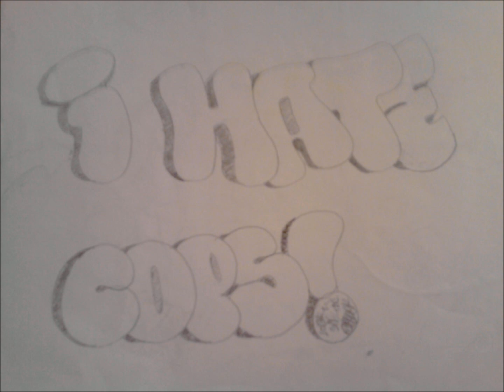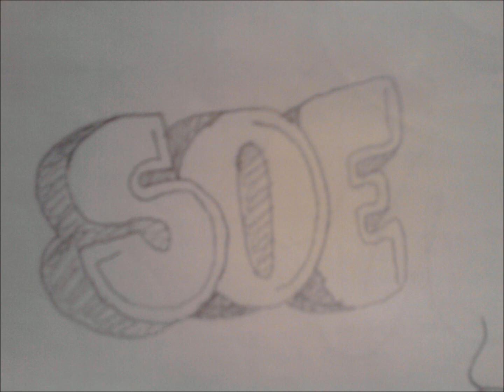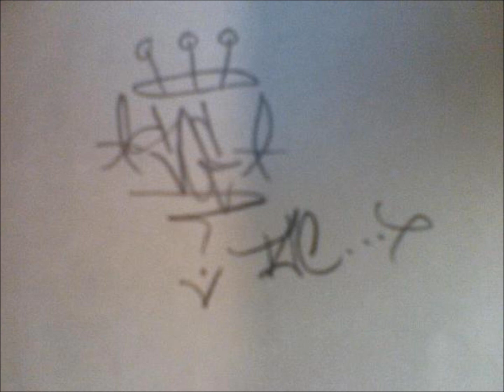soe graffiti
soe